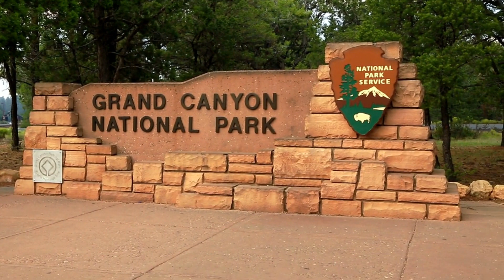UNBELIEVABLE EXPERIENCE YOU WILL ONLY FIND IN LAS VEGAS – TRAVEL VIDEO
Thank you for checking out my Channel: Motivation for Wealth. This video is about showing you the best places to visit in Las Vegas.
Las Vegas is a city unlike any other, offering a unique blend of entertainment, nightlife, and attractions.
Stay at the gallery tower at downtown grand.
Shop, Drink, Eat at Downtown Container Park
Tequila Made You Do It at Lucky Day
Go big at Circa resort & casino;
Hotel Apache at Binion’s
Known for its haunts, Hotel Apache is available for a spooky stay.
PLEASE ALSO LIKE MY VIDEOS BY PRESSING ON THE LIKE BUTTON.